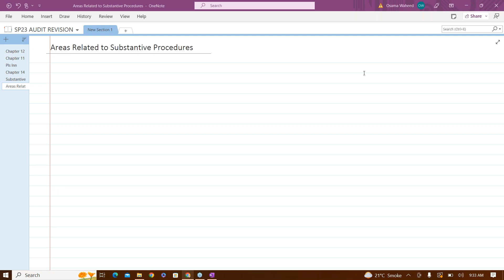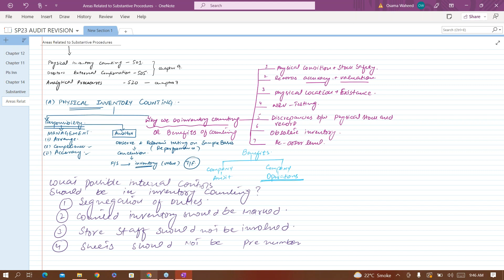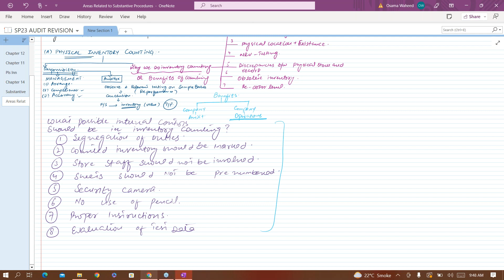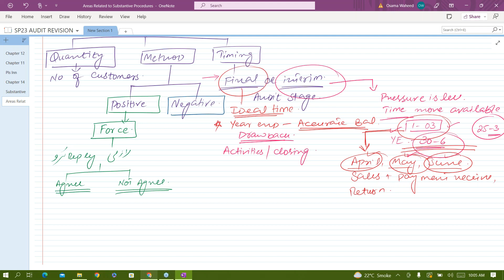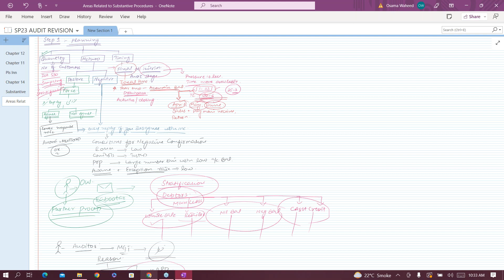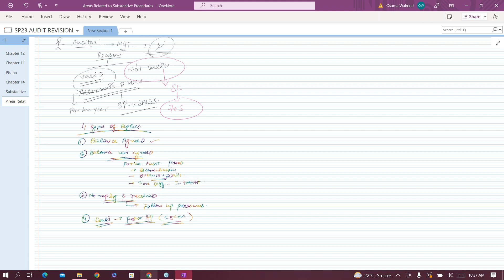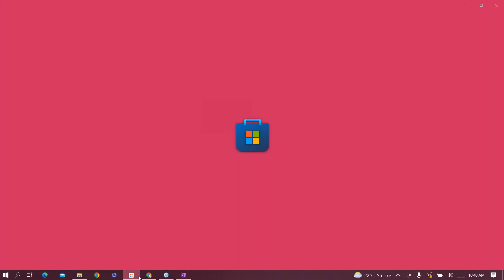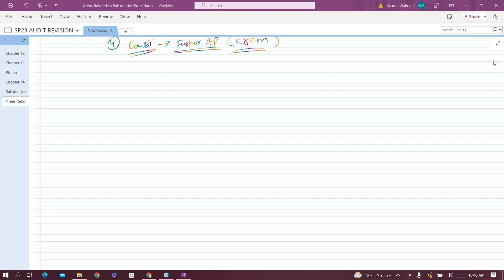CAME REVISION OF AUDIT BY SIR OSAMA WAHEED DAY 7